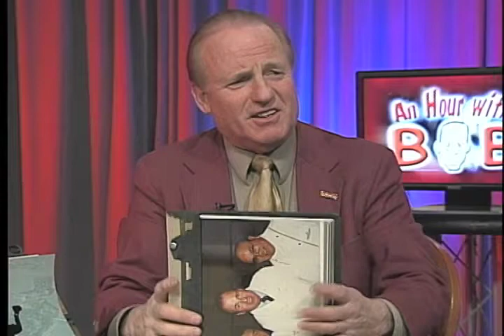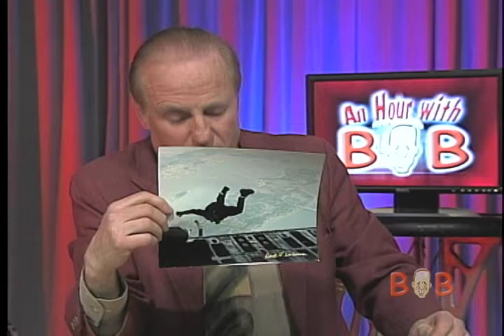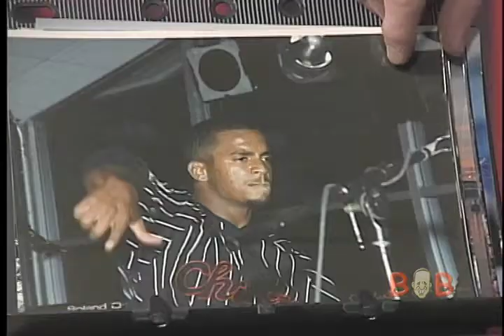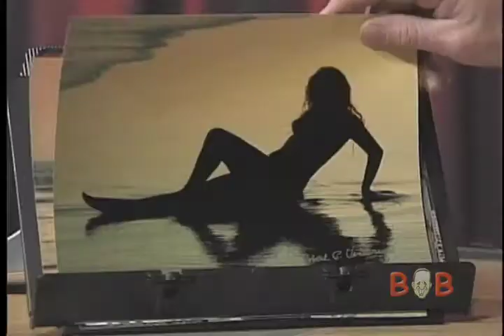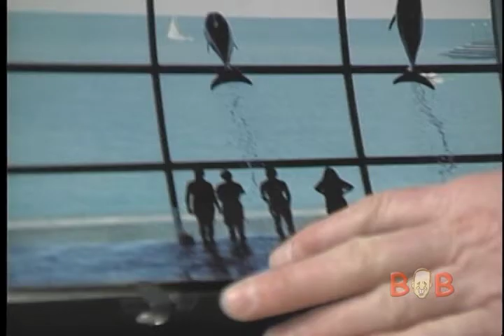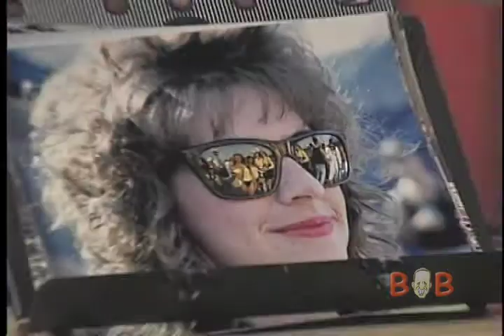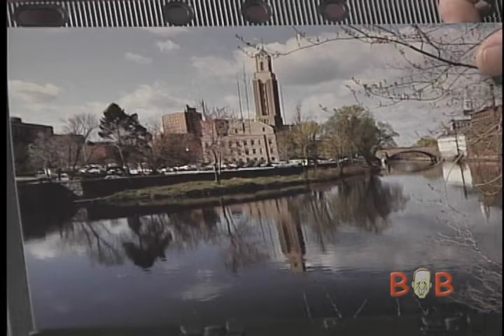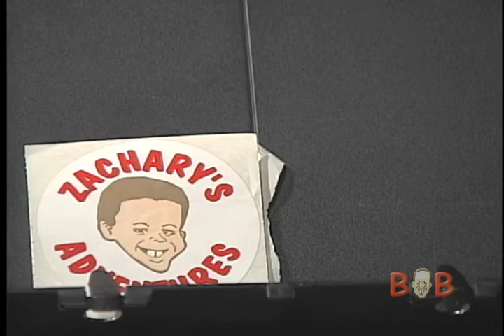An Hour with Bob, January 27, 2014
Jeff Byrd and Dirty Finch are an alt-country / roots-rock band out of Rhode Island that have been playing relentlessly all over the Northeast. Their southern style twang and infectious hooks and melodies are causing quite the buzz amongst fans and critics alike.
The band released their self titled debut album in December of 2010 that was well received by fans and critics alike. The songs 'Probably Maybe' and Draggin' Bones' were both featured in numerous television programs and national commercials. They released their follow up album entitled "Jumped That Train" in January of 2013 to rave reviews.

Their albums and songs can be found on iTunes, Amazon, Pandora and other internet music outlets.

The Band:

Jeff Byrd: Vocals, Guitar
Dan Simpson: Guitar, Vocals
Shawn O'Brien: Bass, Vocals
Joe Grasso: Drums